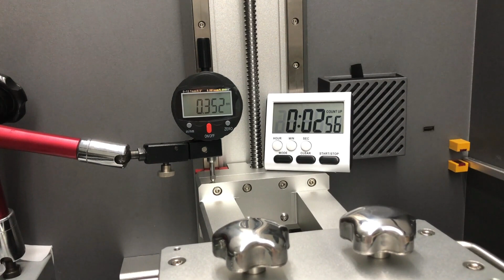Z-axis Measurement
With sturdy Z-axis, supported by robust columns, STARFIELD 3D is reinforced in all directions and can withstand tensions of more than twice the size of the printed model without stress.